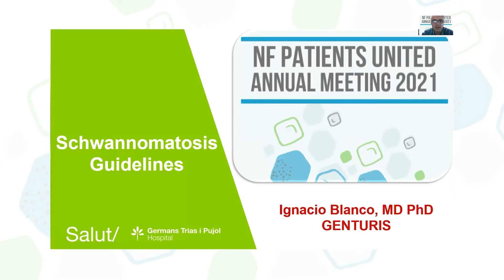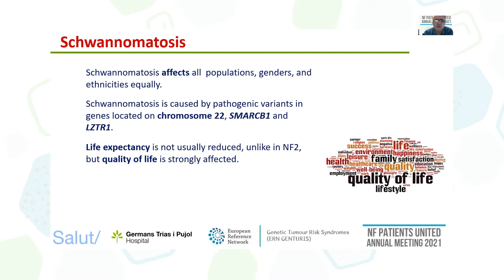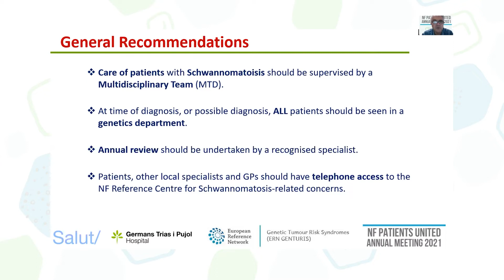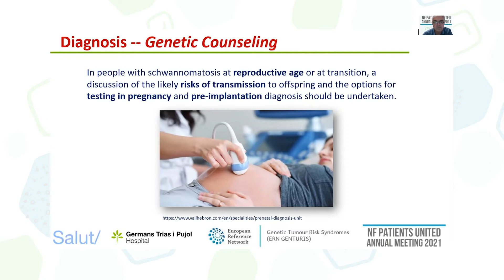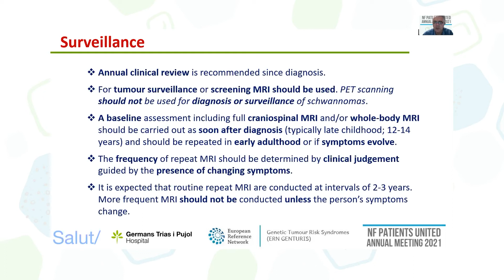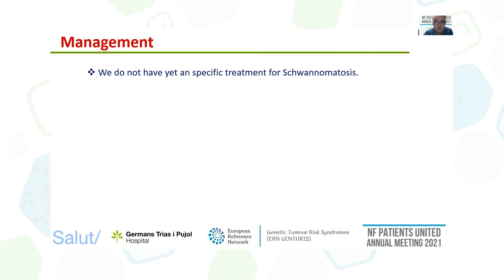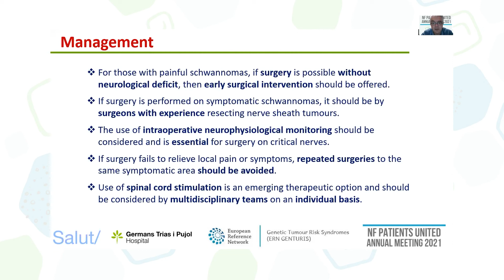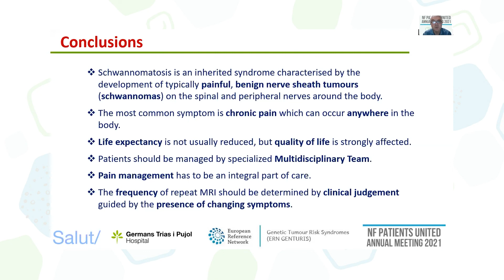New Schwannomatosis Guidelines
Dr. Ignacio Blanco from the Germans Trias i Pujol Hospital in Barcelona provides general information of the rare disease Schwannomatosis and the new management guidelines.